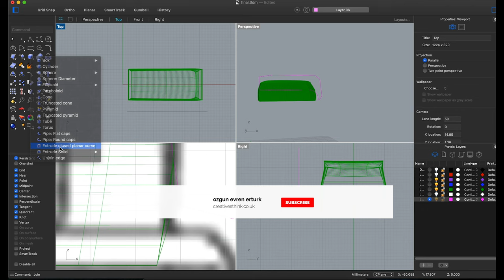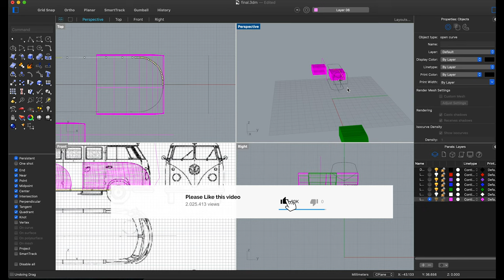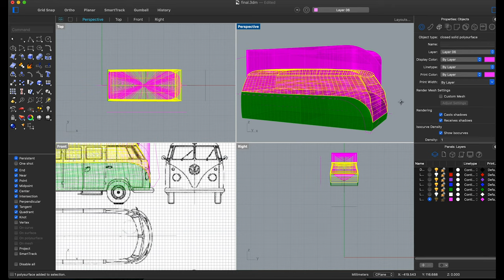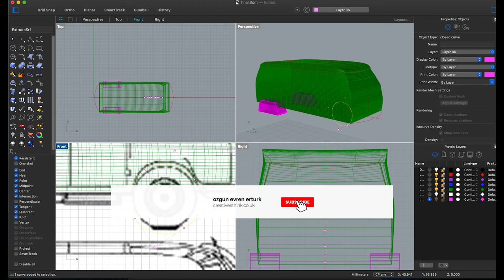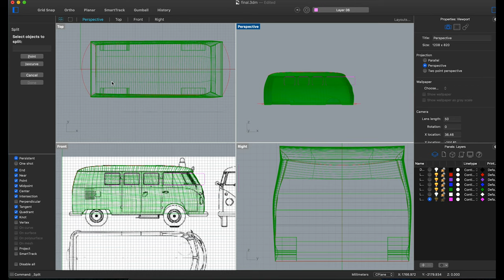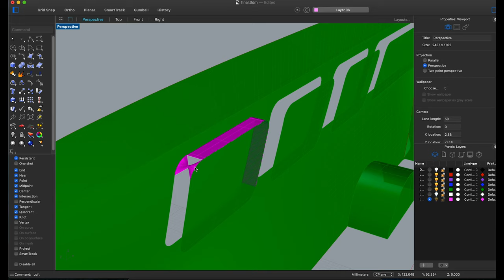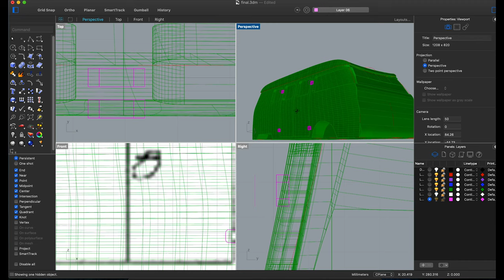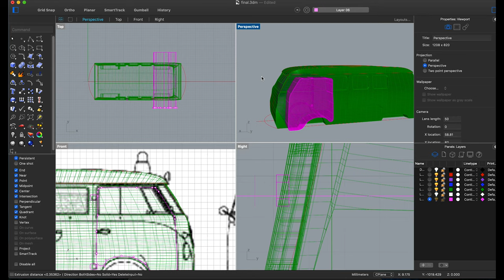3D Rhino Model Volkswagen Bus 2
3D Rhino Model Volkswagen Bus 2

Hello. I am Ozgun Evren Erturk. In my channel, I blend education, entertainment, art, graphics, Industirial , design, motion design, UI UX design, 3D modeling , and create practical and practical content for photography lovers. Don't miss my videos on my channel!